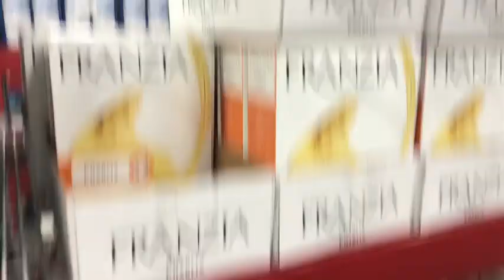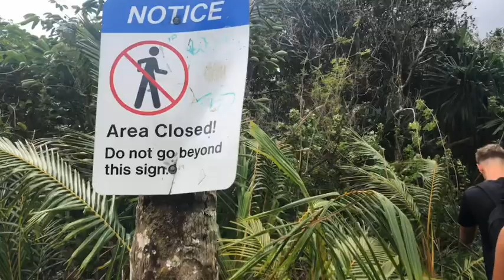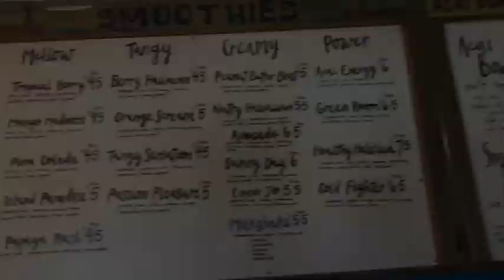Hawaii (bättre upplösning)